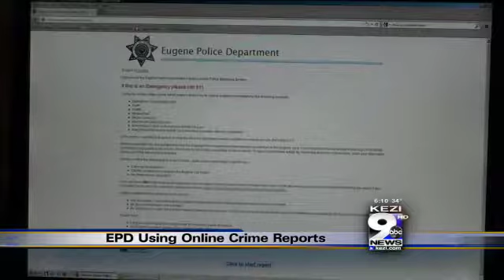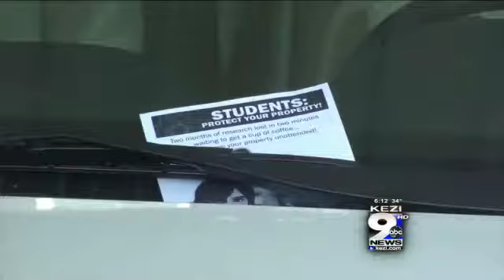EPD Uses Online Crime Reports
Cutting down on property crime is an uphill battle for the EPD. It's all about knowing what's happening when and where. For that, investigators need your help. In 2010, EPD started using a program called Cop Logic, a citizens online reporting system.